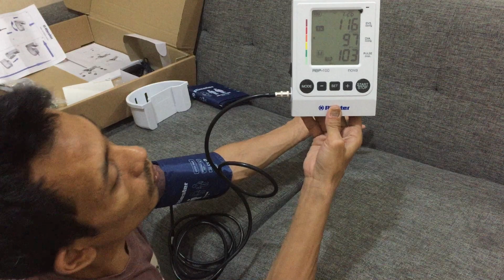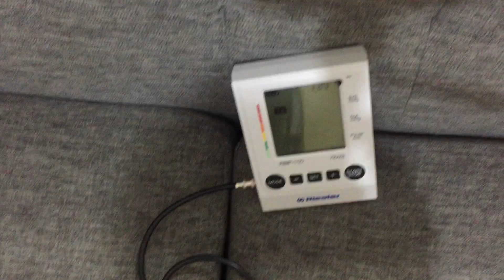TENSI RBP 100 RIESTER, CARA MENGGUNAKAN | Praktis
Karyadimedika Tensidigitalnovastandriester tensirbp100riester # Hallo Gaez,Kali ini Saya Praktekkin Cara Menggunakan Tensi Stand Digital RBP 100 Riester.Simple Dan Praktis.World Class,Clinical grade NIBP device,Systolic 60 sampai 255 mmHg,Diastolic 30 sampai 200 mmHg,MAP 40 sampai 200mmHg,heart rate 40 sampai 200 bpm,BIHS Validated technology,Layar 4 inch,Oscillometric mode,Fast reading,typically 30 sampai 40 menit,Average mode 3x,Memori kapasitas 210 reading,Dilengkapi dengan Battre 4x Nimh AA,6 hours needed for a full charge,cuff size m,L sampai XL.Tensi Digital RBP 100 Riester,